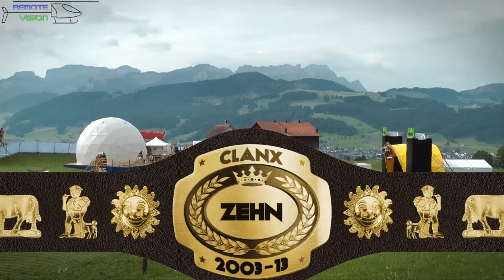Clanx 2013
Clanx 2013, das Open Air zusammengefasst mit Luftaufnahmen.